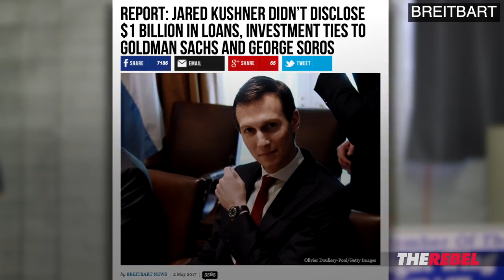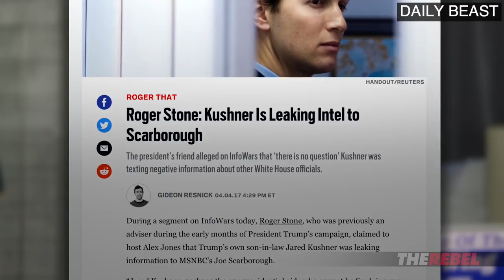Faith Goldy: What's the deal with Jared Kushner?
The Rebel's Faith Goldy breaks down the latest Kushner scandal-- involving $1B in loans from the likes of Goldman Sach's and Soros-- and tells you why this amounts to a conflict of interest that should see him investigated by a third party. MORE